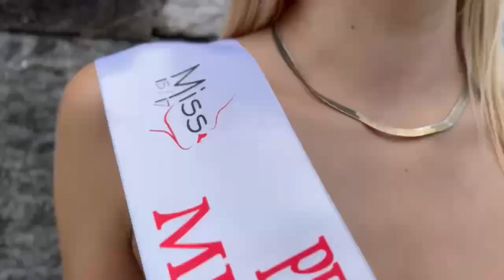Candidate n°4 - Jeane Bernabei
Musician : waykap,Emmi
Album: waykap,Emmi